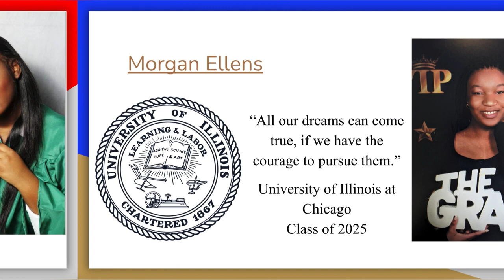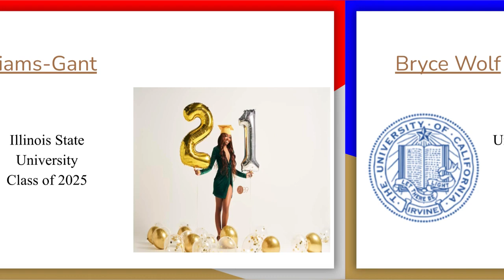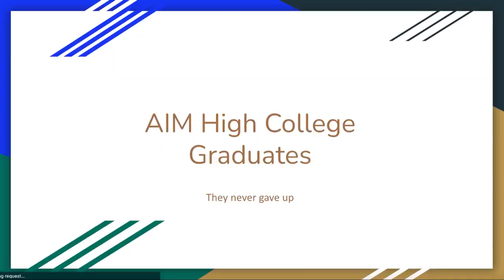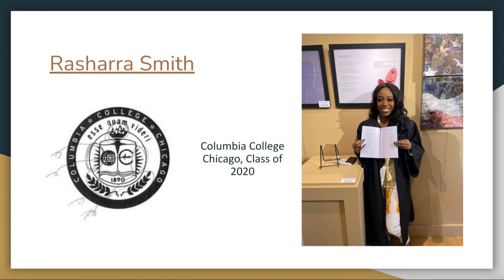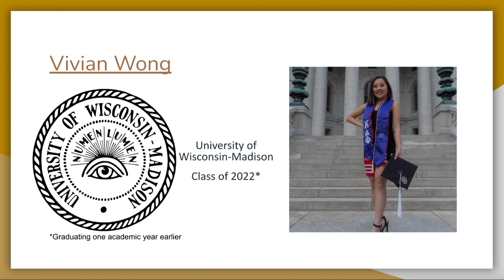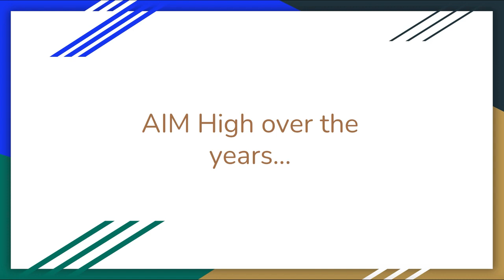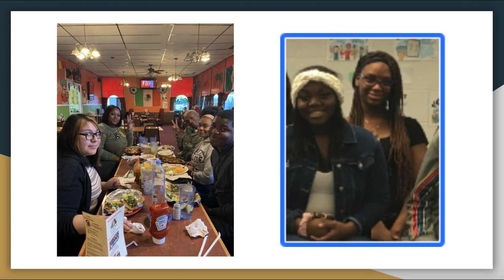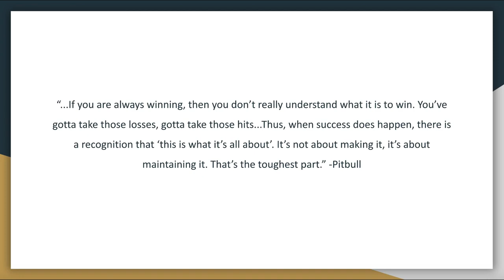Companies That Care + AIM High Virtual Graduation